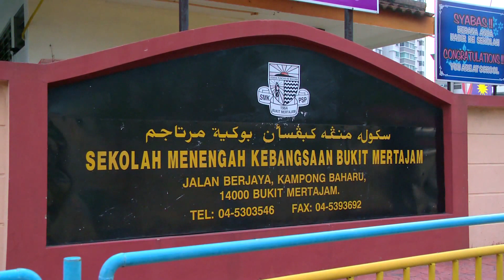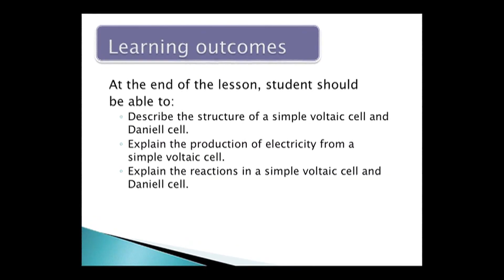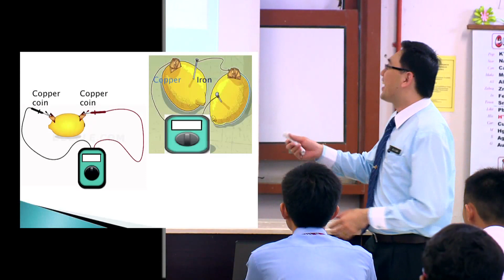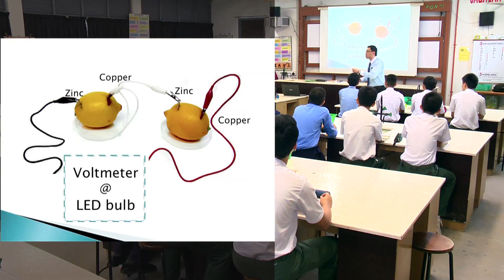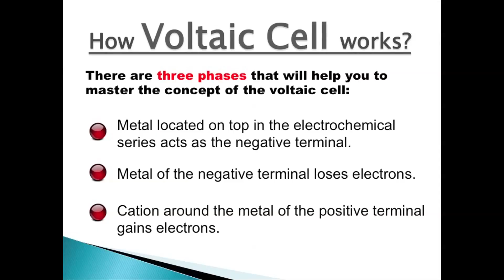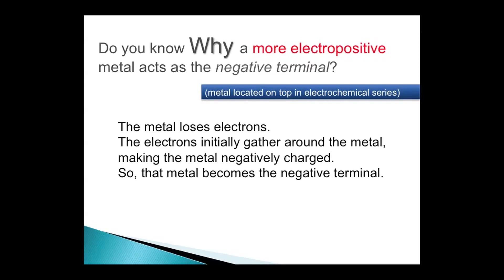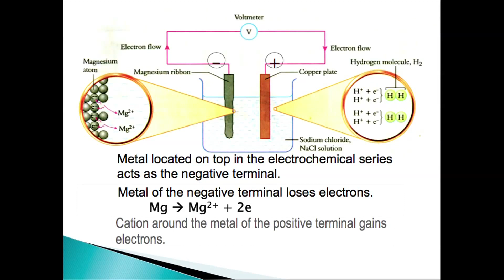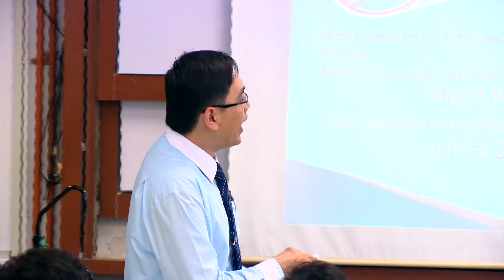e-GURU: KIMIA Tingkatan 4 - Matter Around Us (Part 2)